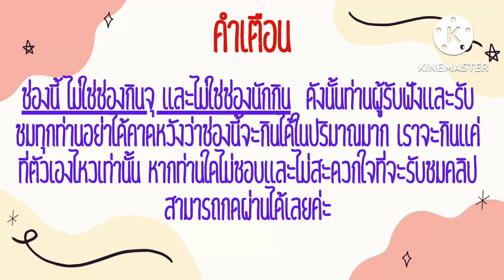Eat custard apple!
***โปรดกดที่ "คำบรรยาย" เพื่อแปลภาษา***

สวัสดีค่ะทุกคน วันนี้ฉันจะพาทุกท่านไปกินน้อยหน่ากันค่ะ เป็นน้อยหน่าจากบ้านฉันเอง เนื้อเยอะมาก แต่ในขณะเดียวกันเมล็ดก็เยอะเช่นเดียวกัน ฉันอยากกินให้ได้มากกว่านี้นะ แต่น้อยหน่าที่เอามาด้วยดันเน่าซะก่อน ต้องอภัยด้วยนะคะ ไว้ครั้งหน้าฉันจะแก้ตัวใหม่นะคะทุกคน แต่ไม่ใช่ช่องที่จะสามารถกินได้เยอะนะคะ กินแบบพอดีสำหรับกระเพาะอาหารของฉันเองค่ะ กินแบบไม่มากแต่มีความสุขสำหรับตัวฉัน หากท่านใดที่คิดว่าการกินของฉันทำให้ท่านไม่สะดวกใจที่จะรับชมและรับฟังต่อ ฉันต้องขออภัยทุกท่านมา ณ ที่นี้ด้วยนะคะ

หากมีข้อผิดพลาดประการใดต้องขออภัยมา ณ ที่นี้ด้วยนะคะ

แต่หากผู้รับชมและรับฟังท่านใดเห็นว่าคลิปวิดีโอนี้เป็นประโยชน์ต่อตัวท่านและบุคคลใกล้ตัว ก็อย่าลืมกดlike กดshare กดsubscribe และอย่าลืมกดกระดิ่งเพื่อที่จะได้ไม่พลาดในคลิปต่อไปนะคะ